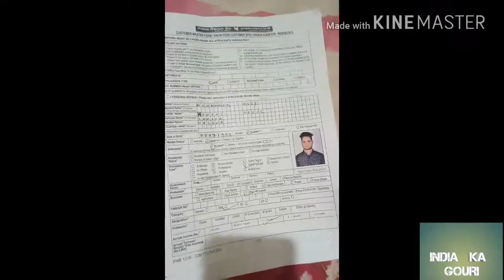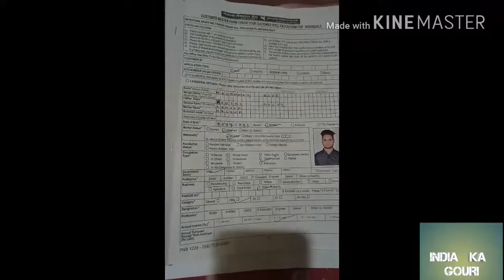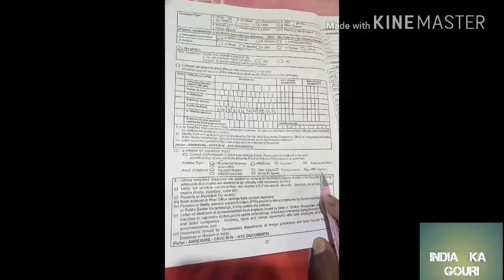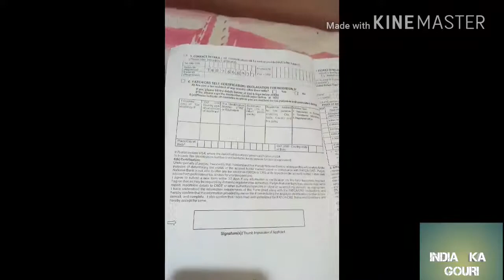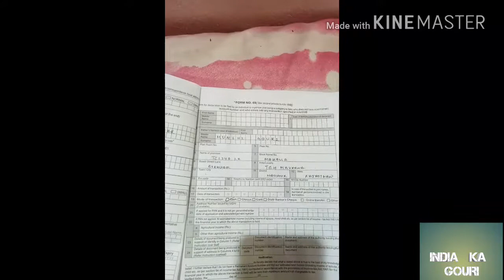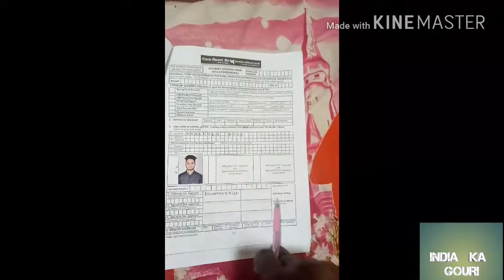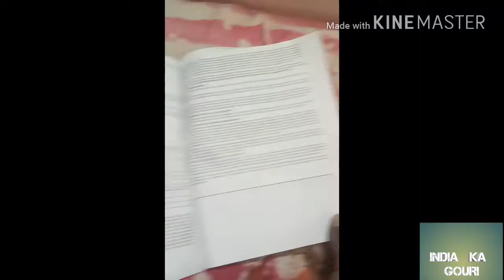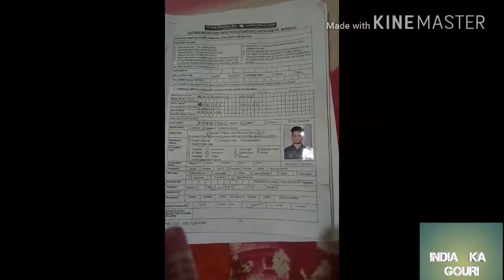पंजाब नैशनल बैंक बचत खाते का फौर्म 2020 भरने का सही नया तरीका यै है। OFFLINE ACCOUNT FORM FILL-UP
पंजाब नैशनल बैंक बचत खाते का फौर्म 2020 भरने का सही नया तरीका यै है।  Hindi.   India Ka Gouri

हैलो दौसतौ आपका स्वागत है. अपने यूटूब चैनल ईन्डीया का गौरी में...
हम\ने आपको बताया पंजाब नेशनल बैंक बचत खाते का फौर्म भरने का तरीका.
बैंक  को स्वीकार्य कोई भी व्यक्ति बचत बैंक खाता खोल सकता है। बचत बैंक खाता परिचालक नियमों के अनुपालन हेतु सहमत होने पर, ग्राहक को  बैंक के प्राधिकृत अधिकारी के समक्ष संबंधित खाता खोलने वाले फार्म पर हस्ताक्षर करने होंगे।

मुझे follow करने के लिए।

My Gears,,

My mobile..,

Mobile Blur Background.

 videos...

बैंक ऐसा खाता नहीं खोलेगा, जिसके फार्म में कोई क्रॉस निशान हो या किसी अन्य व्यक्ति के हाथ से हस्ताक्षर किए गए हो।

बचत बैंक खाता खुलवाते समय जमाकर्ता को पासपोर्ट आकार के दो फोटो (अंगूठे के निशान द्वारा खाता संचालन की स्थिति में तीन फोटो) जमा करने होंगे।

यदि जमाकर्ता आयकर निर्धारिती है तो बचत बैंक खाता खोलते समय उसे पैन/जीआईआर नंबर प्रस्तुत करना होगा अथवा यदि आयकर निर्धारिती नहीं है तो यथाप्रयोज्य फार्म संख्या 60/61 पर घोषणा देनी होगी।